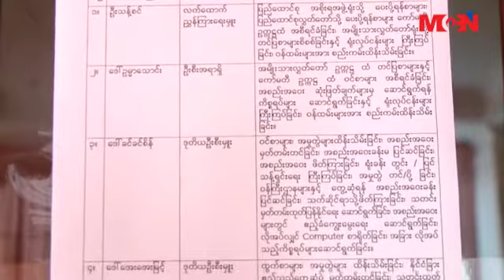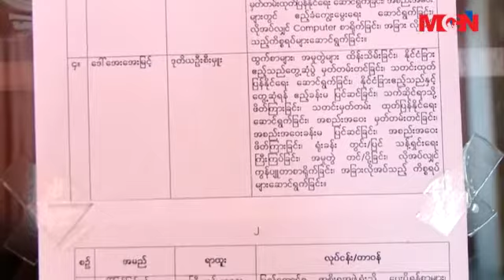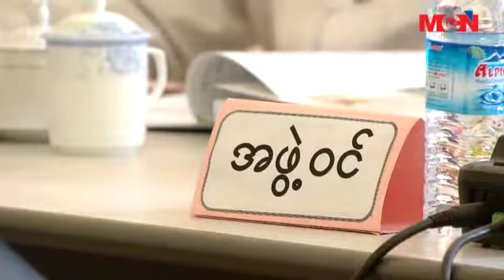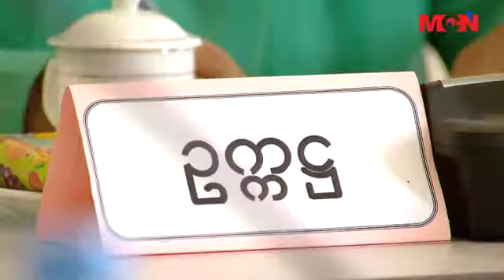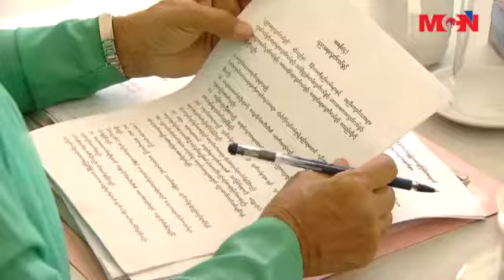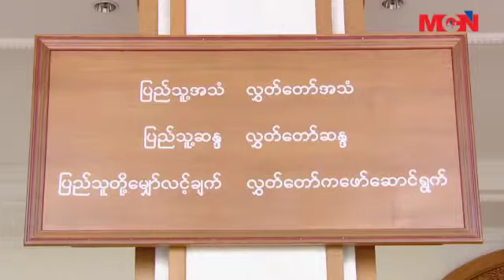AMYOTHAR HLUTTAW EDUCATION HEALTH WOMAN AND CHILD AFFAIRS COMMITTEE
အမ်ိဳးသားလႊတ္ေတာ္ ပညာေရး၊ က်န္းမာေရး၊ အမ်ိဳးသမီးႏွင့္ ကေလးသူငယ္ဆိုင္ရာ ေကာ္မတီ

(က) ေဒၚခင္ဝိုင္းႀကည္ (မဲဆႏၵနယ္အမွတ္(၁)၊ ရန္ကုန္တိုင္းေဒသႀကီး) ဥကၠ႒
(ခ) ဦးပီေမာင္စိုး (မဲဆႏၵနယ္အမွတ္(၁)၊ ကယားျပည္နယ္) အဖြဲ႔ဝင္
(ဂ) ဦးေပါလ္ထန္ထိုင္း (မဲဆႏၵနယ္အမွတ္(၃)၊ ခ်င္းျပည္နယ္) အဖြဲ႔ဝင္
(ဃ) ေဒါက္တာျမင့္နိုင္ (မဲဆႏၵနယ္အမွတ္(၃)၊ စစ္ကိုင္းတိုင္းေဒသႀကီး) အဖြဲ႔ဝင္
(င) ဦးကံညြန္႔ (မဲဆႏၵနယ္အမွတ္(၅)၊ စစ္ကိုင္းတိုင္းေဒသႀကီး) အဖြဲ႔ဝင္
(စ) ဦးေဌးေမာင္ (မဲဆႏၵနယ္အမွတ္(၁၂)၊ မႏၱေလးတိုင္းေဒသႀကီး) အဖြဲ႔ဝင္
(ဆ) ေဒါက္တာစိုးဝင္း (မဲဆႏၵနယ္အမွတ္(၂)၊ မြန္ျပည္နယ္) အဖြဲ႔ဝင္
(ဇ) ေဒါက္တာလွသိန္း (မဲဆႏၵနယ္အမွတ္(၆)၊ မြန္ျပည္နယ္) အဖြဲ႔ဝင္
(ဈ) ဦးေမာင္ေမာင္ေအး (မဲဆႏၵနယ္အမွတ္(၁၁)၊ ဧရာဝတီတိုင္းေဒသႀကီး) အဖြဲ႔ဝင္
(ည) ဦးဘိုးရယ္ (မဲဆနၵနယ္အမွတ္(၃)၊ ကယားျပည္နယ္) အတြင္းေရးမွဴး